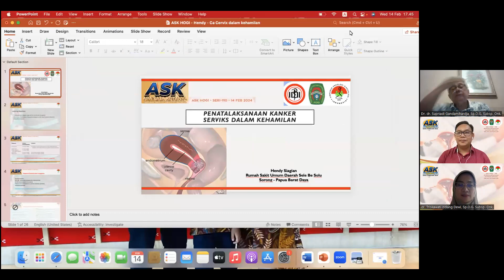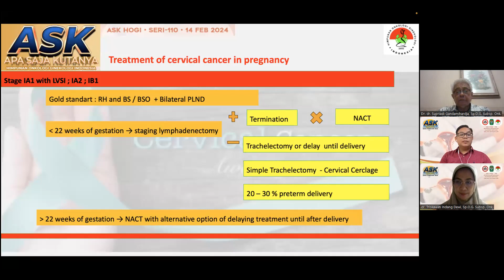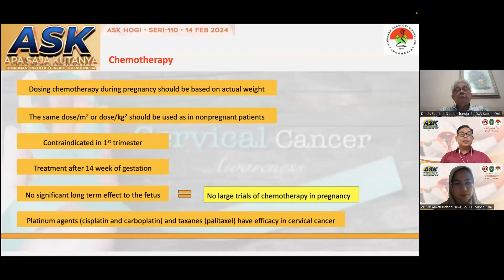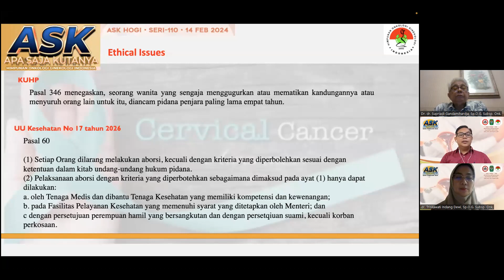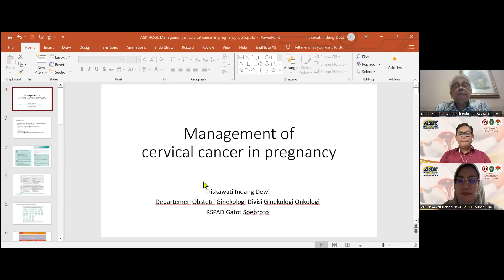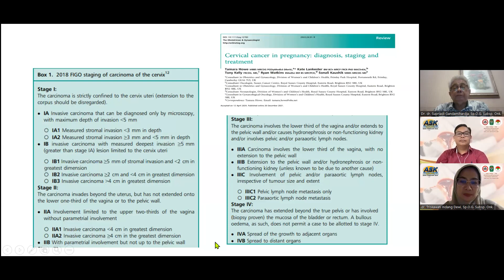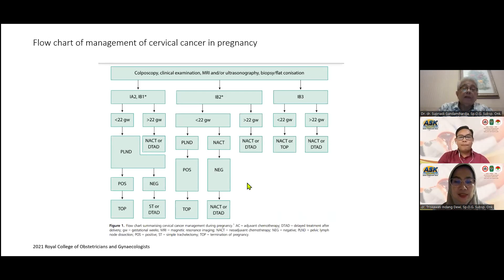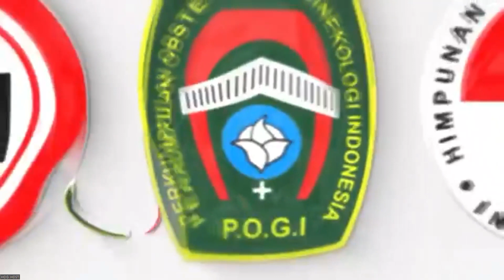ASK HOGI SERI 110 : PENATALAKSANAAN KANKER SERVIKS DALAM KEHAMILAN